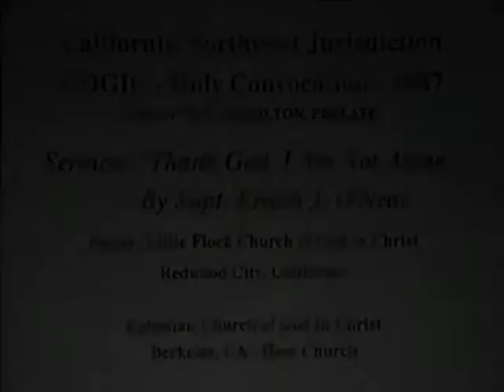Part 1 Supt. E.J. O'Neal preaching @Holy Convocation (California)